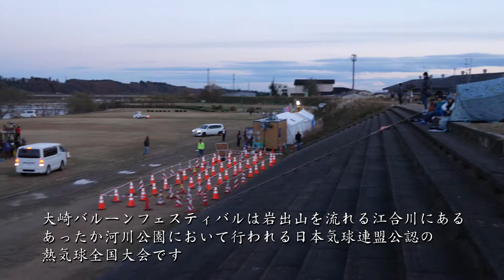大崎バルーンフェスティバル（Osaki Balloon Festival）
大崎バルーンフェスティバルは岩出山を流れる江合川にある、あったか河川公園において行われる日本気球連盟公認の熱気球全国大会です。毎年全国から多数の参加者があり、河川公園は色鮮やかなバルーンで埋め尽くされます。大会期間中は、毎日熱気球の体験試乗が行われるほか「夢ふうせん大空飛行」など関連イベントも開催されます。